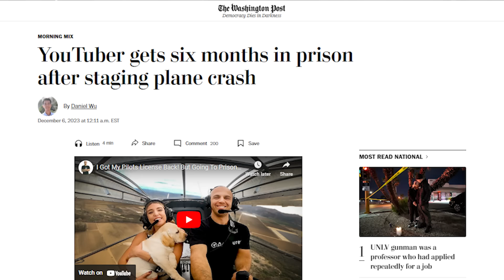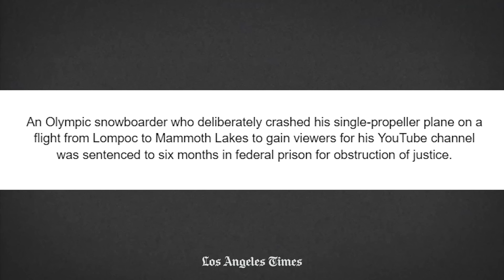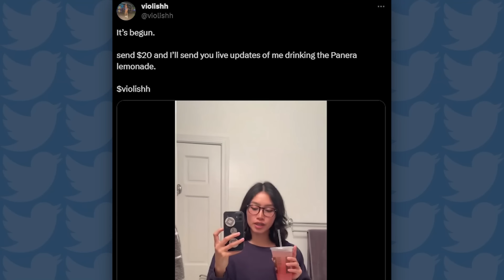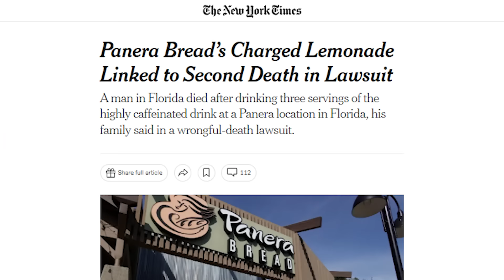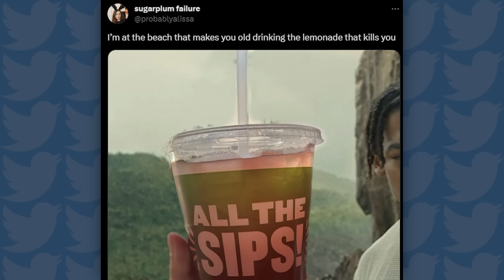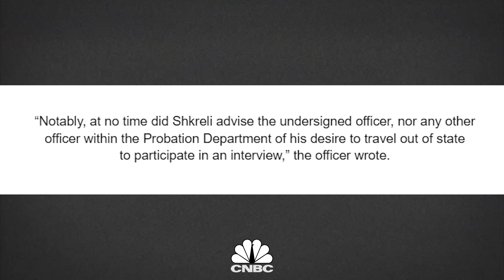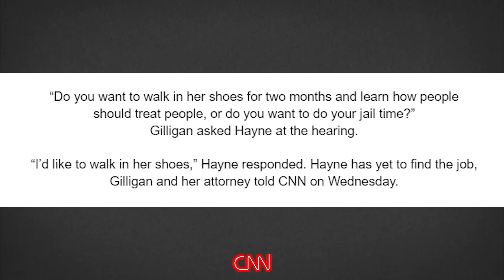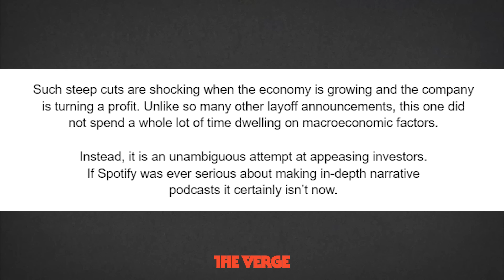YouTuber Guilty for Crashing Plane; The Lemonade That Kills?! - News Dump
Timestamps:
00:00 - YouTuber Goes to Prison
09:35 - The Lemonade That Kills You
23:40 - Hunter Biden Charged
25:46 - Jacob Wohl Update
27:34 - Martin Shkreli Update
30:10 - Chipotle Attacker Has to Serve
35:56 - Twitch Cancels Korea
38:51 - Spotify Vs. Podcasts
Sources:
Prison Time for YouTuber